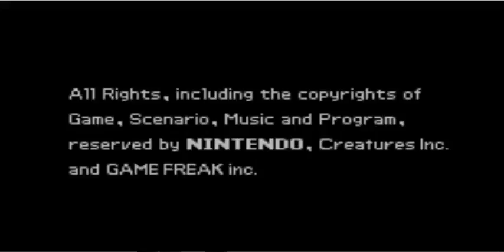Pokemon Ruby Playthrough - Part 15 (THE END)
In this video we beat the pokemon leuge and more.